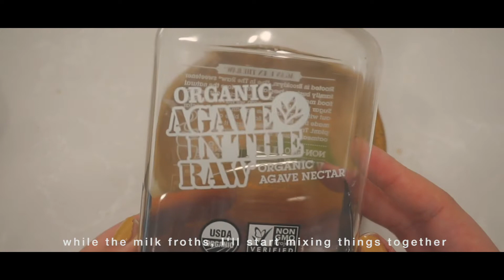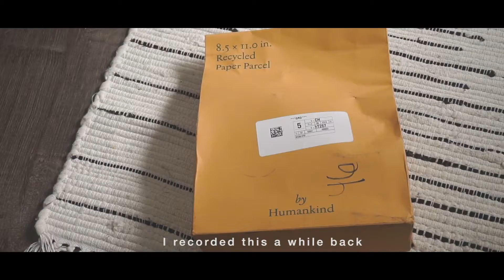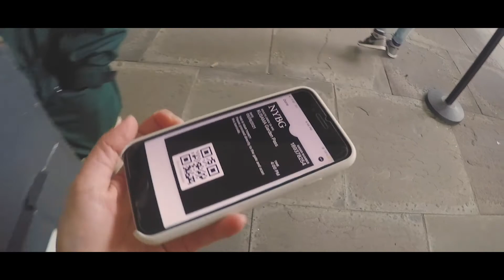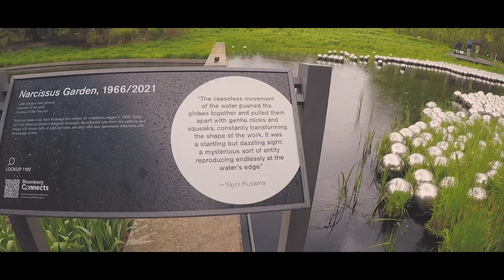(silent vlog) iced matcha latte, by humankind, and yayoi kusama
how is your spring going? I hope it's going well :)